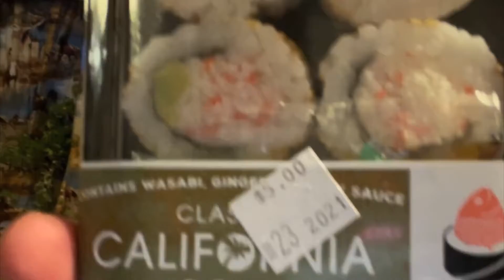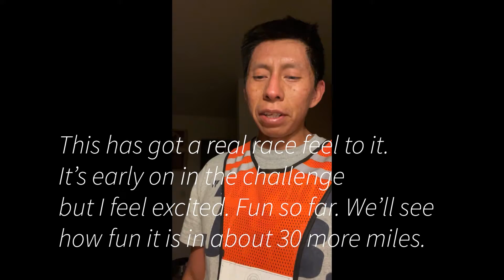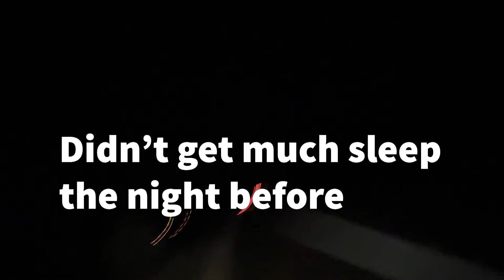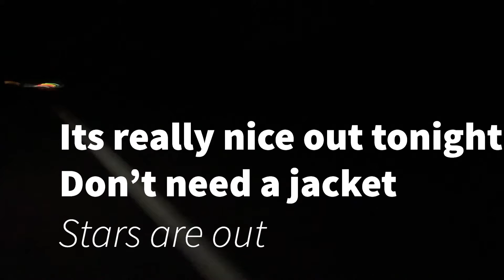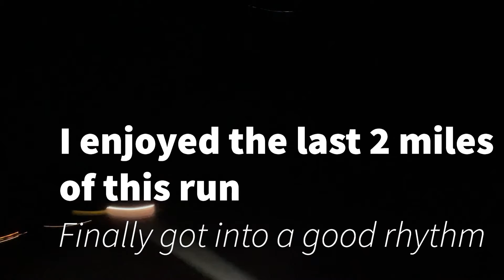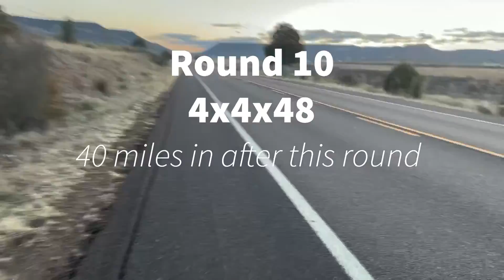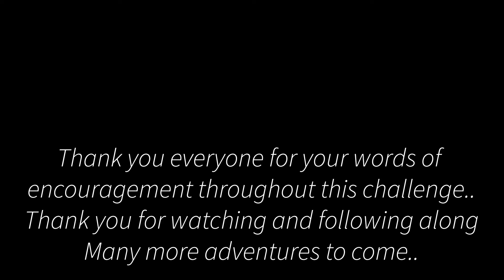I tried the 4x4x48 Challenge